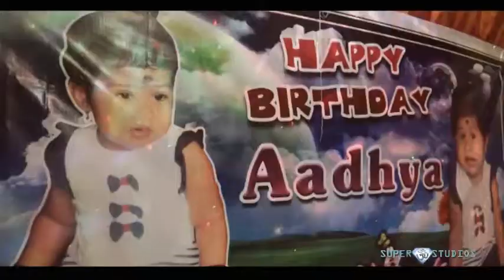Aadhya 1st Birthday Highlights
SuperOm Studios (Goa) , We offer services in Ad films, Documentary Film,Short Films,Wedding cinematography,Birthday, 3d walk through, 3d Animation, Video editing , 3d lenticular invitation cards and video coverage of any event.